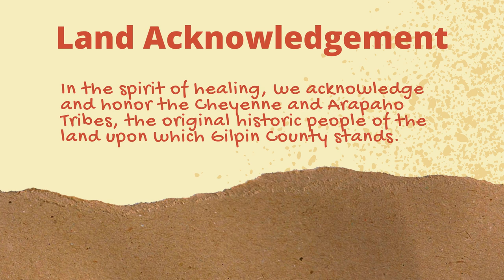Rollins Pass: Stories of the Past